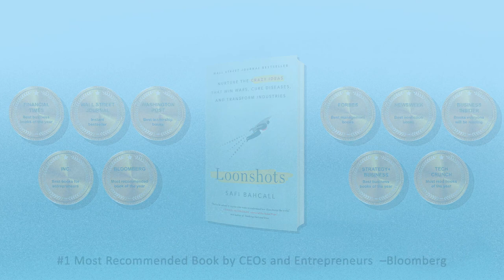Loonshots videobook trailer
Trailer for the 1-hour video version of Loonshots: mRNA, Pixar, Steve Jobs, DARPA, physics experiments (me shaking eggs and blowtorching ice), the two types of loonshots, the rise and fall of Pan Am, how the Allies won WWII, why the world speaks English. Plus rules you can use to innovate faster + better. All in 51 minutes.

Special thanks: Ed Catmull (founder + CEO, Pixar), Bob Langer (cofounder, Moderna), Jon Rubenstein (former head of engineering at Apple; lead Board member, Amazon), RADM Lorin Selby (US Navy), Bob Crandall (former CEO, American Airlines), Geoffrey Ling (DARPA), G. Pascal Zachary (historian), Ronak Sheth and the full Lit Video team.